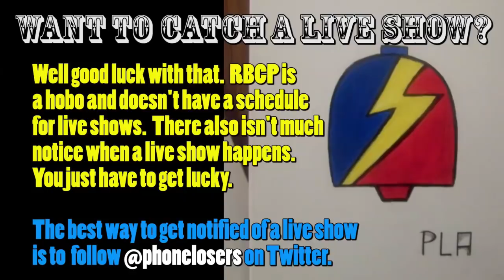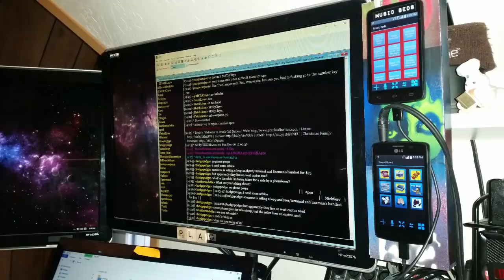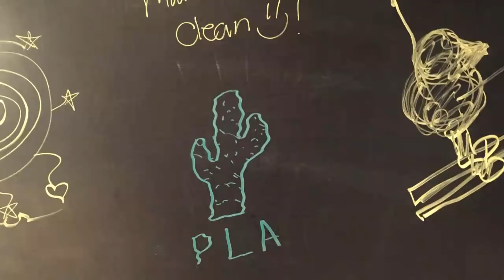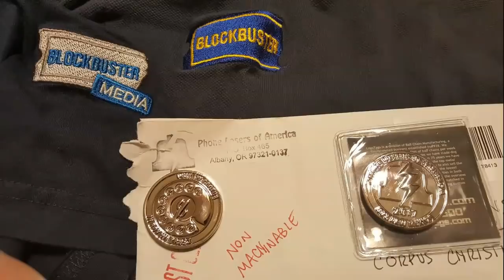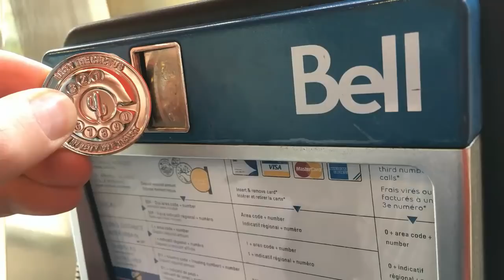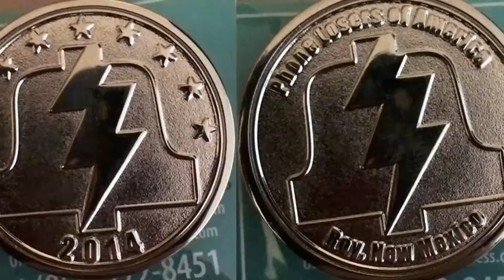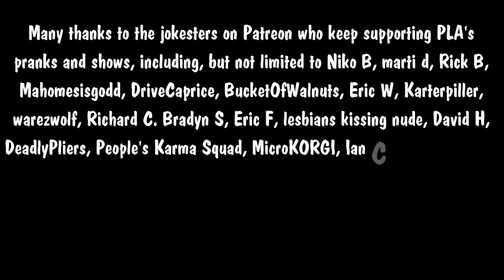The Snow Plow Show Episode 669 - Piano Moving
Today I’m going against everything I believe in and doing a show based off a voicemail from a listener named Noisy Air Conditioner from Arizona. And I even called some apartments in Arizona to try and get him in trouble for it. Piano Moving services were provided by Todd l, Eric K, Sean L, Travis B, and Ryan M.

00:00 Calvin and Hobbes comic show art submitted by Corbin Guy. Follow the rules, Calvin!

00:01 Intro song by Dirty Doctor Dan – click that name for Dan’s YouTube – the song is a parody of Green Day’s Graffitia

03:08 Intro Talky Talk Time – the background music is My Dog Lives On The Moon by Nagz
03:45 The prank calls begin – the background music is STILL My Dog Lives On The Moon by Nagz
03:49 I didn’t mean to say hello to the lady who still talks like a preschooler in that echo voice. It was just the first call and I forgot to turn that off.
30:31 Voicemail Segment – WTF, Brad, the background music is STILL My Dog Lives On The Moon by Nagz.
35:30 I’m Me by MC Ohm-I